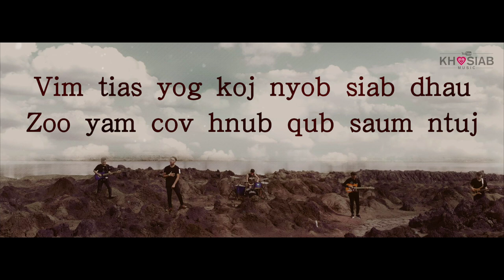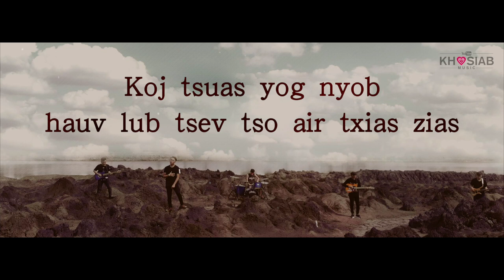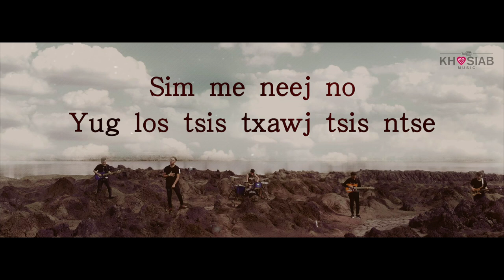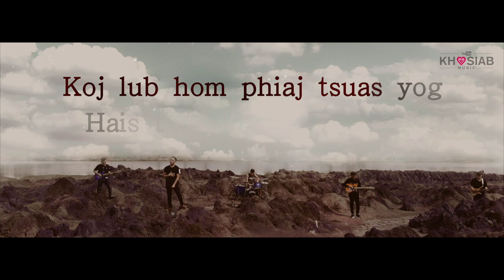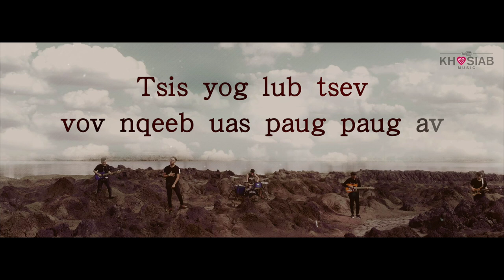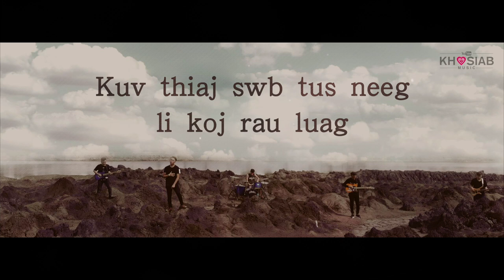Hmoov Av - Xai Thao (Official Lyric Audio) [Nkauj Hmoob Tawm Tshiab 2020-2021]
Singer - Xai Thao
Producer - Phong Vang
Music Produced - Kou Young
Photographer - Alee Media

-VERSE 1-
Koj thiab kuv wb
Ntshe yuav mus ua ke tsis tau
Vim tias yog koj nyob siab dhau
Zoo yam cov hnub qub saum ntuj
Hos kuv no tsuas zoo
Li cov hmoov av
Ntshe yuav ncav tsis cuag tus neeg li koj

-VERSE 2-
Koj ua ib siab
Es mus raws koj txoj kev
Ua lub siab ntev
Caum koj lub hom phiaj
Vim koj lub siab
Thiab kuv xav tsis sib xws
Txawm sib yuav tau los
Ntshe yuav mus tsis kawg

-HOOK-
Koj lub hom phiaj tsuas yog
Hais txoj kev txawj ntse
Neeg liaj neeg teb
Li kuv thiaj tsis phim koj
Koj tsuas yog nyob
Hauv lub tsev tso air txias zias
Tsis yog lub tsev
Vov nqeeb uas paug paug av

Koj tsuas yog xav
Tau tus neeg txawj ntaub ntawv
Wb xav sib txawv
Kuv thiaj caum tsis cuag koj

Sim me neej no
Yug los tsis txawj tsis ntse
Tsis muaj hauv kev
Yuav tau hlub tus neeg li koj

-VERSE 3-
Wb txoj kev sib hlub
Thaum kawg ces xaus li no
Vim kuv tsis yog yug los
Sawv saum pawg nyiaj pawg kub
Txoj kev sib hlub
Txhua yam kuv yog tus swb
Kuv thiaj swb tus neeg li koj rau luag

-SOLO, HOOK, VERSE 3 -